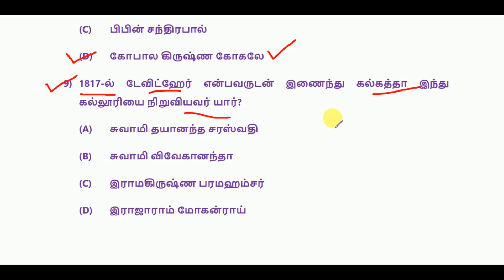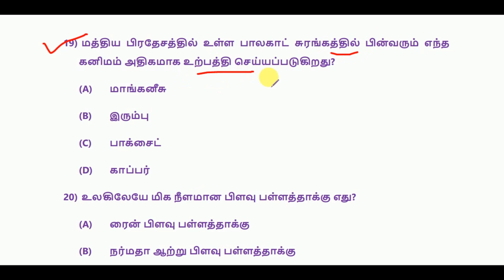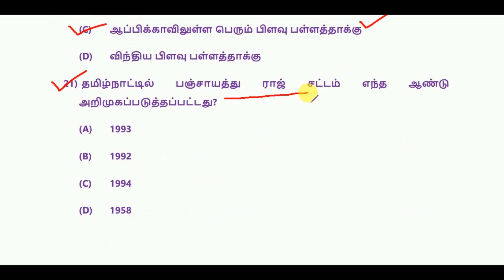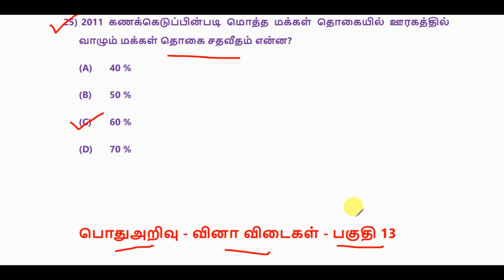General Studies - MCQs - Part 13 | பொது அறிவு - வினா விடைகள் - பகுதி 13